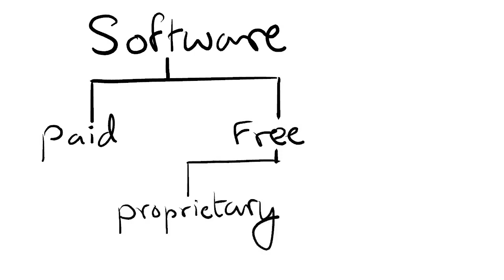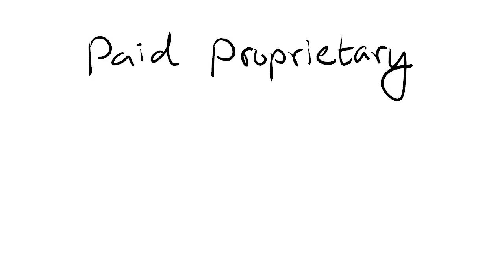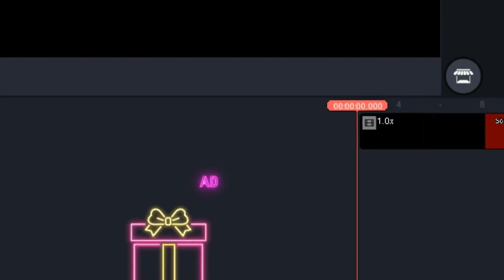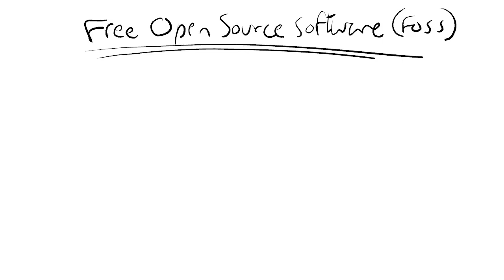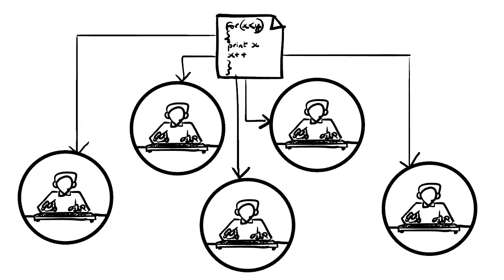ഫ്രീ സ്റ്റഫ്: Free Software: Proprietary and Open Source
സോഫ്ട്വെയർ ഏതെല്ലാം തരത്തിലുണ്ട്? ഏതാണ് ശരിക്കും ഫ്രീ?